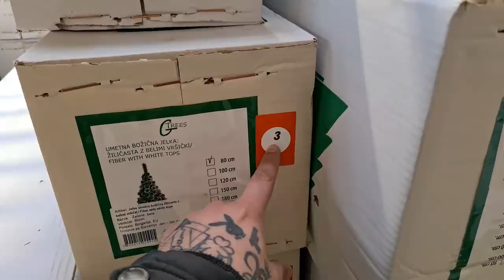VELIKO PRESENEČENJE!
Starter pack v vrednosti 25€ vklučuje:
- 200 doubloons
- Dve bojni ladiji: St. Louis and Premium Ship Emden
- 20x Restless Fire Camouflage
- 2.5 million credits
- 7 dni zastonj Premium Account

Video je sponzoriran iz strani World of Warships

kiki.family